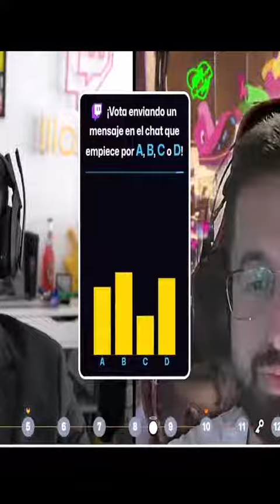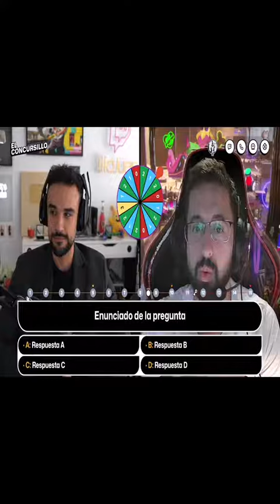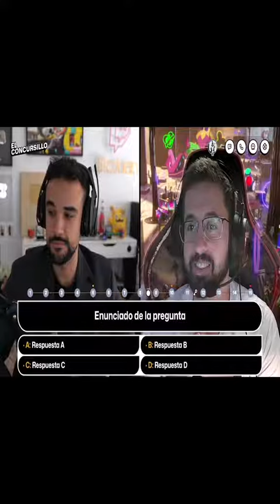Masi explica como va el concursillo al guille 🫢🤨😎